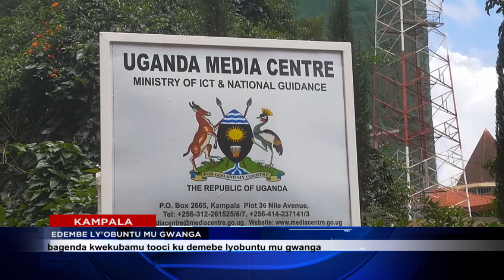OLUKUNGAANA LW'EDEMBE LY'OBUNTU NE BUSINESS